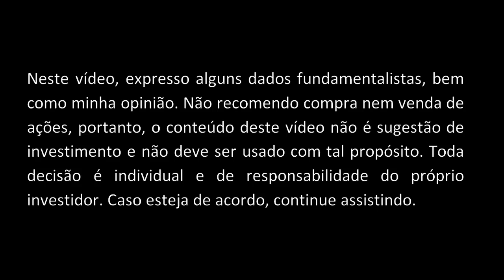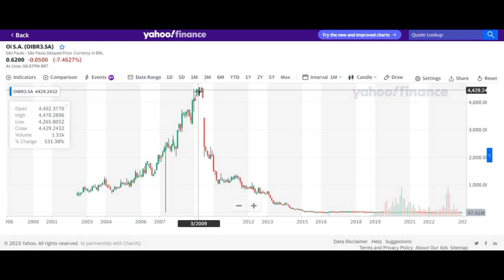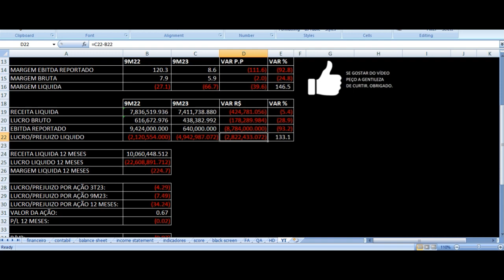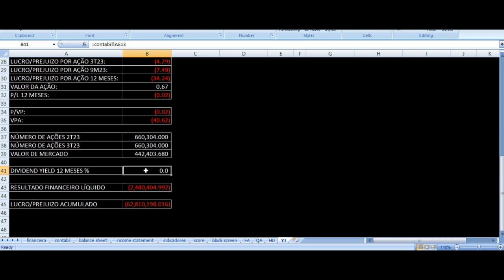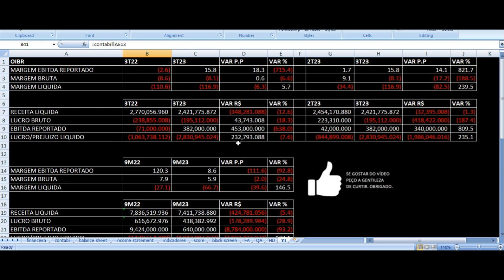Oi Resultados 3T23 - OIBR3, OIBR4 Terceiro Trimestre 2023 Análise Ações